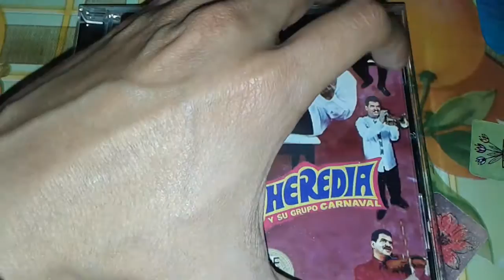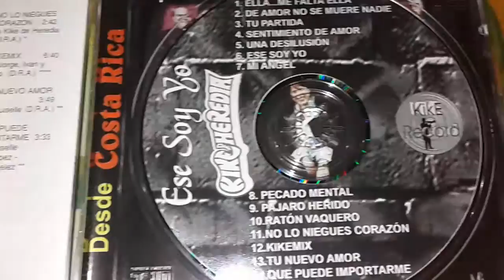kike de heredia - ese soy yo